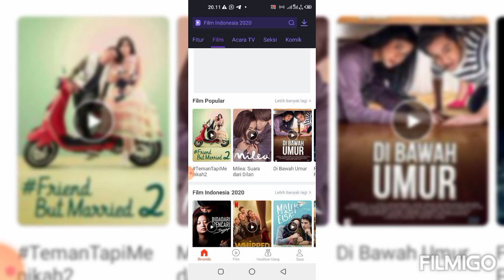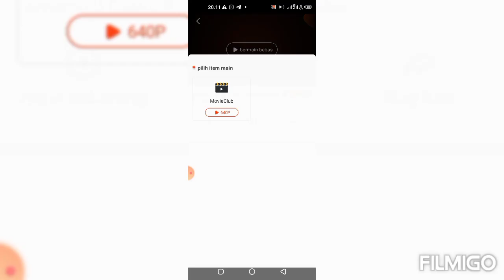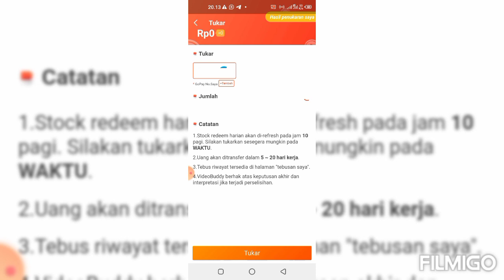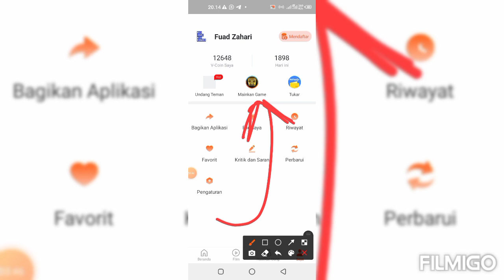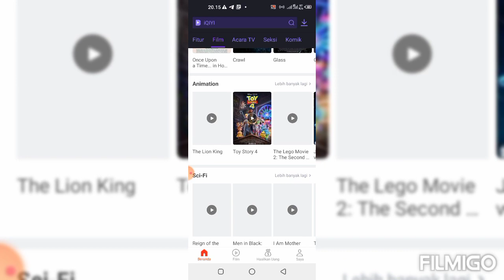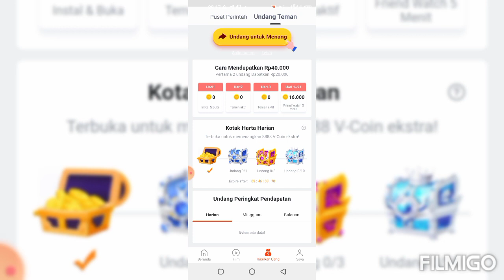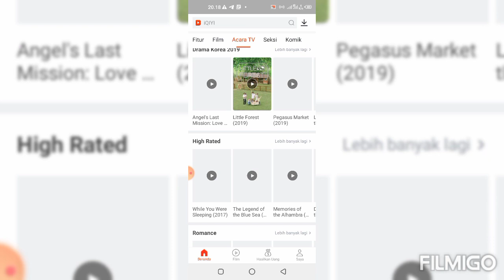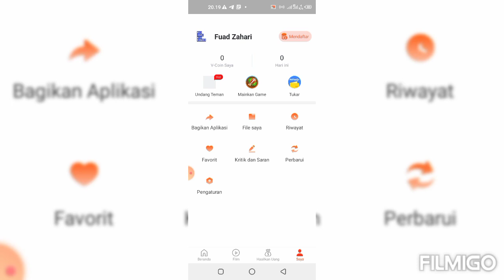💵 Nonton film Bisa dapat duit puluhan juta di aplikasi ini👍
Setiap video di channel ini tembus 10K views maka saya akan memberikan giveaway sebesar Rp 200.000 yang akan saya transfer berupa pulsa, saldo gopay, saldo dana, saldo ovo (pilih salah satu)

syarat gampang sekali :
2. Tulis komentar berupa nomor Hape/gopay/Dana/OVO
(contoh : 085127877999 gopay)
3. Komen sebanyak - banyaknya

Pemenang akan saya pilih menggunakan youtube random picker, dan akan saya hubungi melalui WhatsApp dan akan saya kirimkan bukti transfernya

Giveaway ini tidak ada batas waktu dan baru akan berakhir jika videonya sudah mencapai 10K views
Setiap orang berhak menang lebih dari sekali